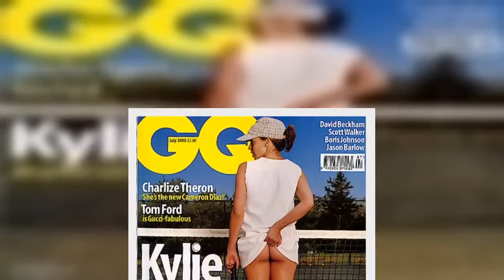Rhian Sugden rates cheeky celebs who've copied the iconic Athena Tennis Girl